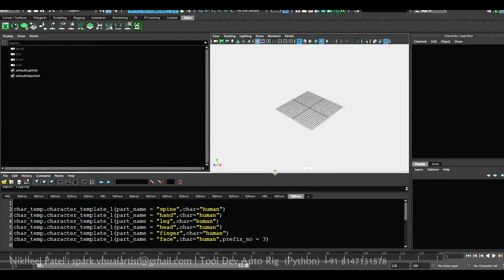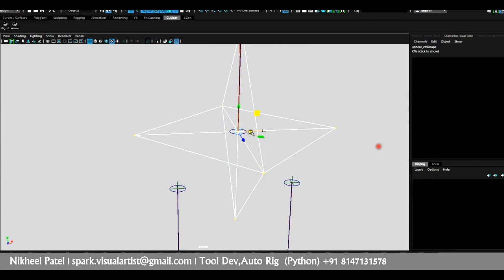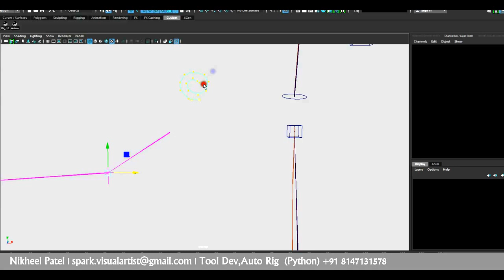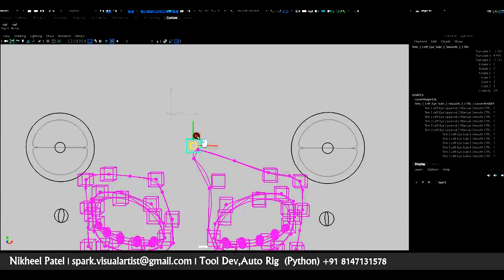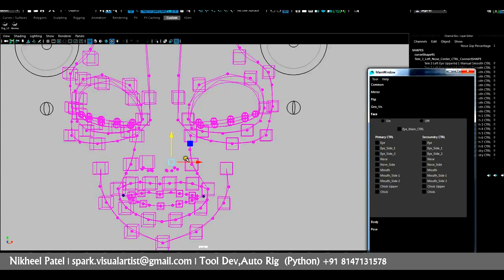Scripting reel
This is the WIP reel Because of some Problem i have to create this Reel Soon I will Publish with Final reel.